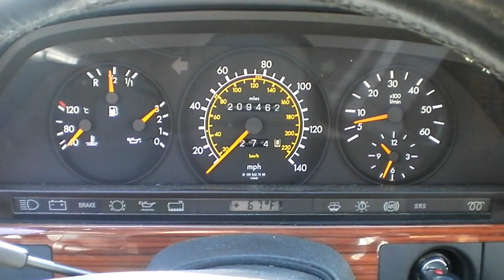W126 Mercedes 350 SDL Turbo Diesel "Cool Start"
Starting my 350SDL after sitting all night. Overnight low was 40*, air is now in the mid 60s. Engine was replaced at 150,000 miles so it's still perfect, and starts this easily in all conditions.

Currently there is no exhaust on the car, it ends under the shifter.